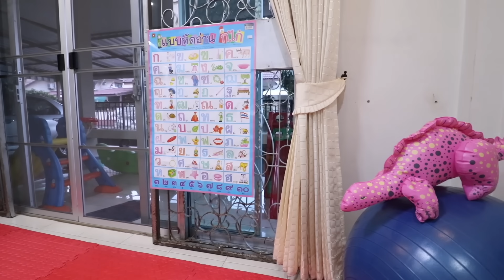หนูยิ้มหนูแย้มขี้โมโห | ละครสอนใจเด็ก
ละครสอนใจเด็ก ตอน หนูยิ้มหนูแย้มขี้โมโห คลิปนี้หนูยิ้มหนูแย้มตั้งใจถ่ายคลิปมากๆ เขาอยากให้เพื่อนๆได้ดูว่าเมื่อเขาโมโหจะไม่น่ารัก เพราะเพื่อนๆเขาจะชอบดูละครสอนใจเด็กมากๆ พ่อบอมกับแม่ปุ๋ยก็พยายามจะสื่อว่า การที่เราเป็นเด็กน่ารักจะเหมือนนางฟ้า แต่เวลาเราทำตัวไม่น่ารัก โกรธ หรือโมโห จะหน้าตาเหมือนสัตว์ประหลาด พวกเรายิ้มแย้มทีวีก็หวังว่า คลิปนี้จะเป็นประโยชน์ไม่มากก็น้อย

ติดตาม หนูยิ้มหนูแย้ม ช่องทางอื่น
►Google+:  +YimYamTV